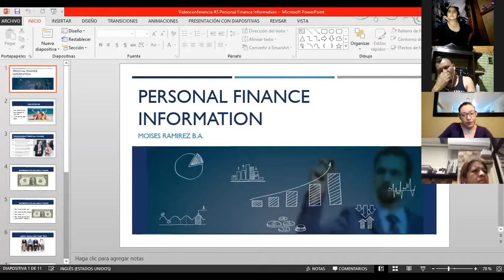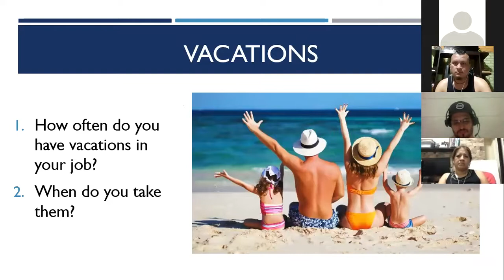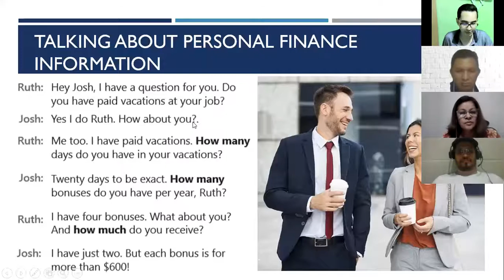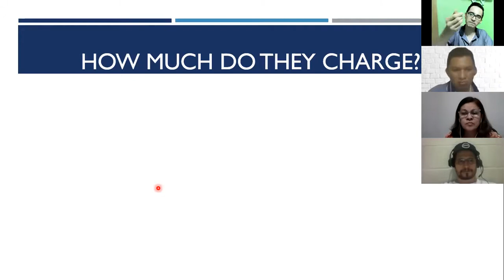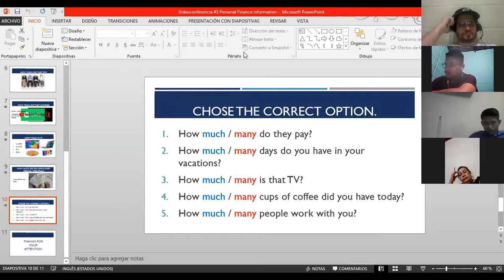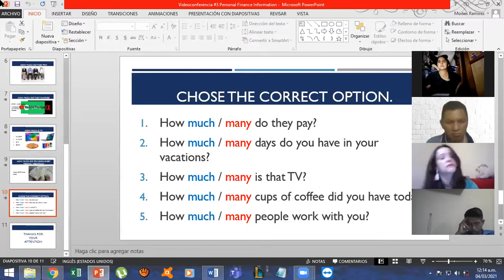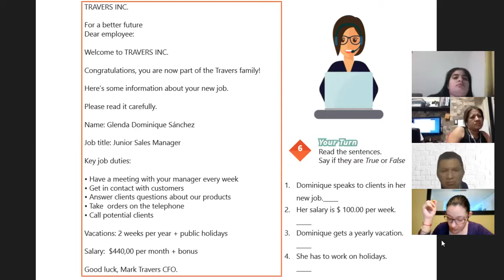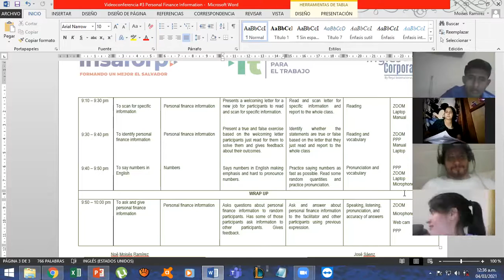Videoconferencia #3 How to use how many and how much.